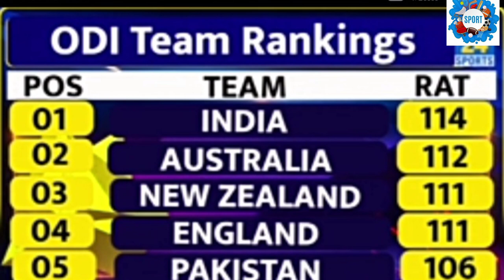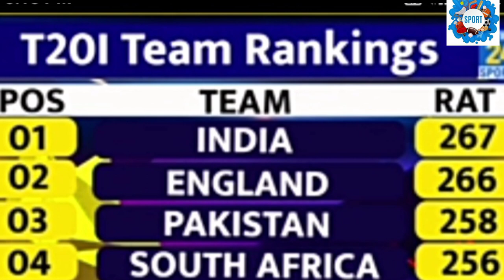icc latest ranking test ! odi and T20 // team India number 1 // Rohit ! hardik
ICC latest ranking in ODI test T20
three format team India number one
latest ICC ranking
India versus Australia latest WTC points table
India versus Australia ranking test